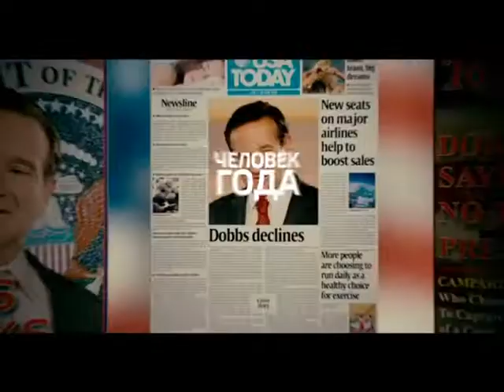Комедии по пятницам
ИЛЛЮЗИОН ПЛЮС представляет: весь июнь комедии по пятницам